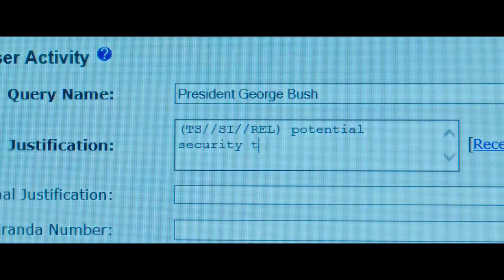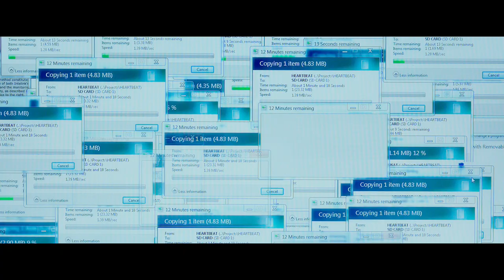NEW TRAILER // SNOWDEN starring JOSEPH GORDON-LEVITT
SYNOPSIS:
Academy Award®-winning director Oliver Stone, who brought Platoon, Born on the Fourth of July, Wall Street and JFK to the big screen, tackles the most important and fascinating true story of the 21st century. Snowden, the politically-charged, pulse-pounding thriller starring Joseph Gordon-Levitt and Shailene Woodley, reveals the incredible untold personal story of Edward Snowden, the polarizing figure who exposed shocking illegal surveillance activities by the NSA and became one of the most wanted men in the world. He is considered a hero by some, and a traitor by others. No matter which you believe, the epic story of why he did it, who he left behind, and how he pulled it off makes for one of the most compelling films of the year.

CAST:
Joseph Gordon-Levitt
Shailene Woodley
Melissa Leo
Zachary Quinto
Tom Wilkinson
Rhys Ifans
Nicolas Cage
Scott Eastwood
Joely Richardson
Timothy Olyphant
Ben Schnetzer

DIRECTOR: Oliver Stone
WRITERS: Kieran Fitzgerald, Oliver Stone
PRODUCERS: Moritz Borman, Eric Kopeloff, Philip Schulz-Deyle